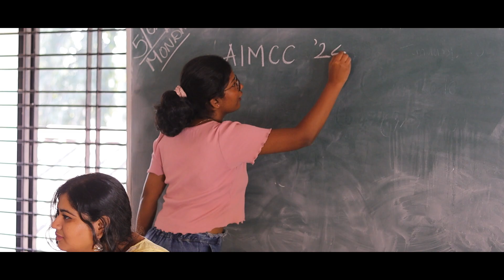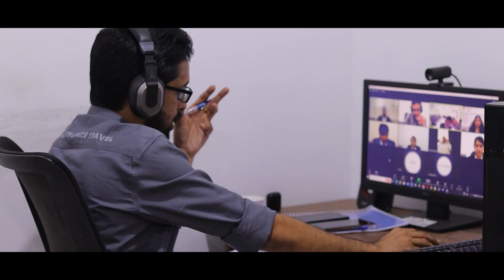33rd Moot Court Competition BTS